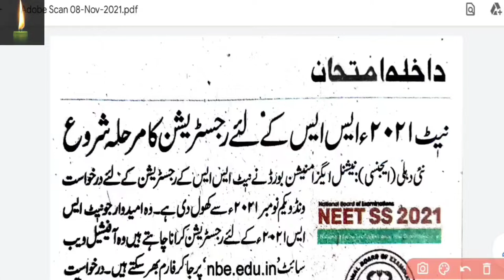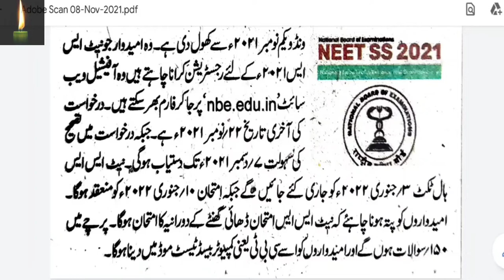NEET SS 2021 Application (Re-Open) - How to Check NEET SS 2021 Application Form Online Mode